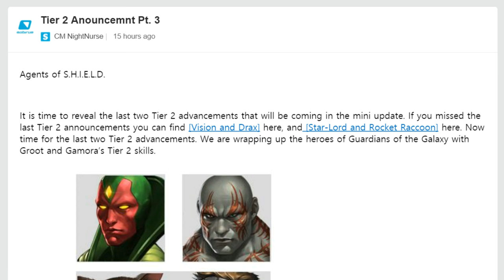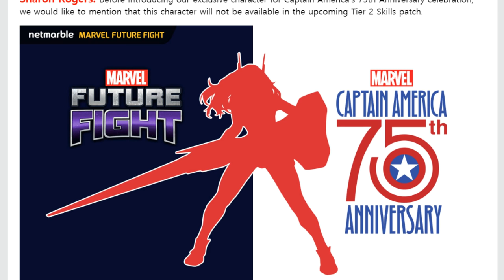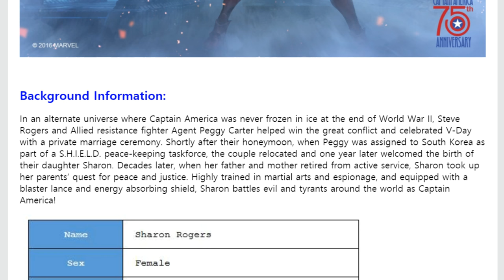Marvel: Future Fight - Sharon Rogers